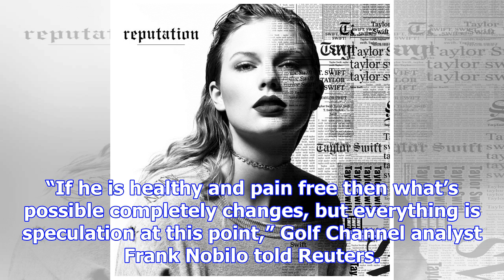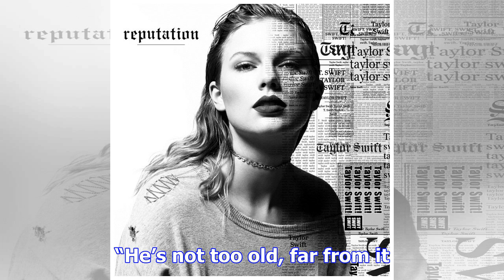Tiger woods back for perhaps last shot at a comeback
By: Reuters | Published: November 29, 2017 9:34 pm Woods experienced a similar false dawn at the sam...